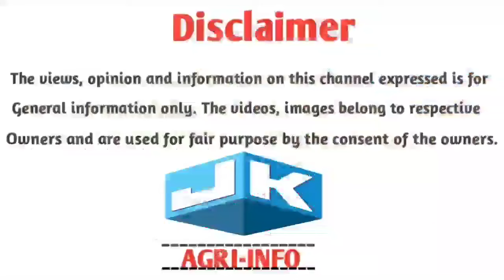సంతలో భారీగా వచ్చిన ఎద్దులు/Pregnant murrah buffaloes for sale/Calfs for sale YouTube JainKisan 🌍🍓🌿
సంతలో భారీగా వచ్చిన ఎద్దులు/Pregnant murrah buffaloes for sale/Calfs for sale YouTube telugu JainKisan🔥🌍🍓🌿🌽

🌍To Advertise with us contact ❤️(మా ఛానల్ లో ప్రకటనలు ఇవ్వడానికి ఈ నంబర్ ని సంప్రదించండి)📞:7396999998//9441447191

👉 Google pay & Phone Pay:
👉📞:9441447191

Reach out if you have any other questions in the future, Thank you for the continuous support.

Observe it.